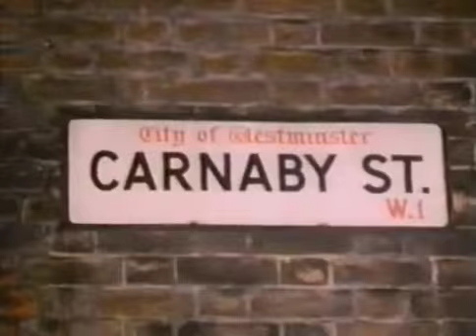Husker Du - Camden Palace, London 1985